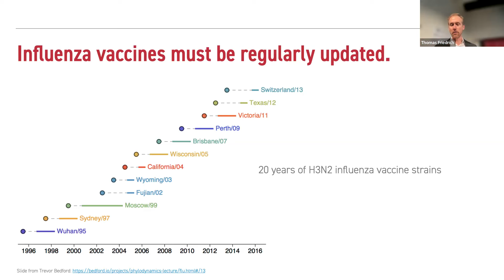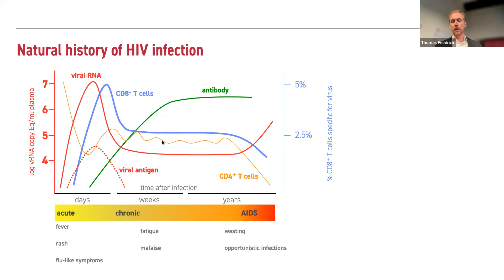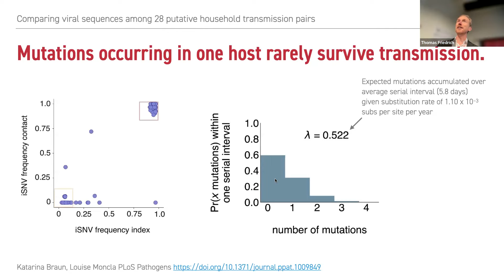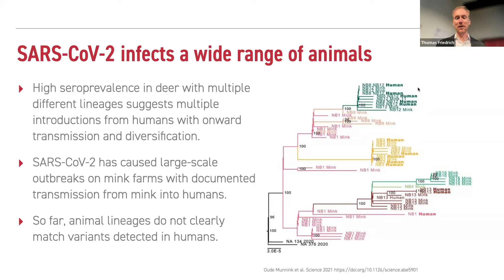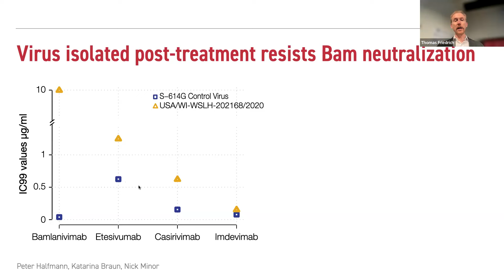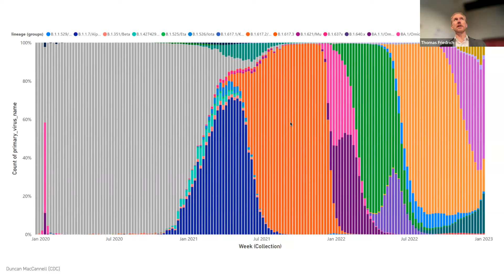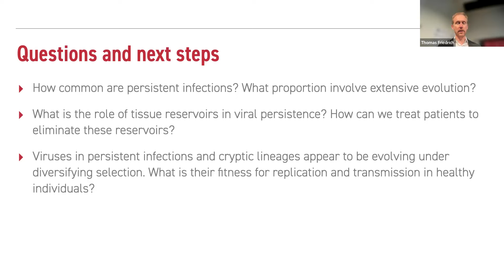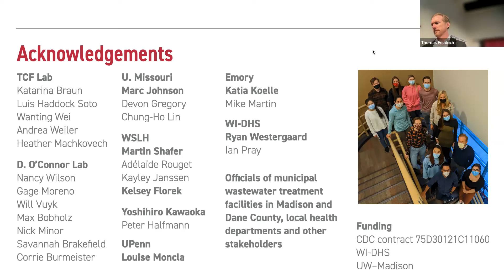Thomas Friedrich: Evolution and emergence of SARS-CoV-2 Variants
UW-Madison, Wisconsin Evolution, Evolution Seminar Series

Thomas Friedrich, Professor, UW-Madison School of Veterinary Medicine

Seminar delivered live on 11/30/23 at UW-Madison.